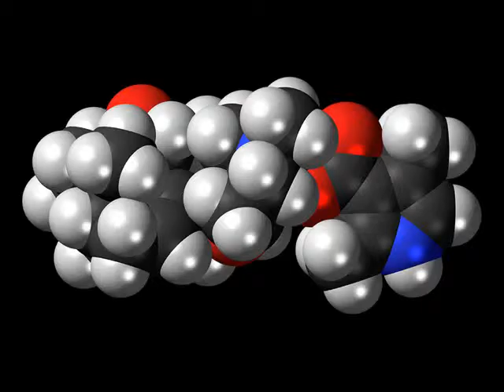Poison Dart Frog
Poison dart frog is the common name of a group of frogs in the family Dendrobatidae which are native to tropical Central and South America. These species are diurnal and often have brightly colored bodies